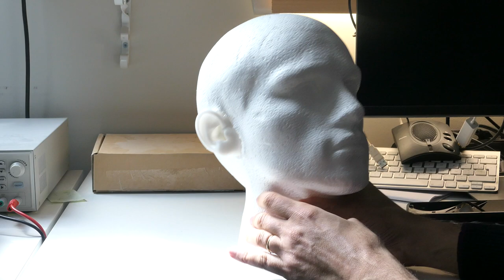Fabriquer une tête de captation binaurale, écoute, expérimentations